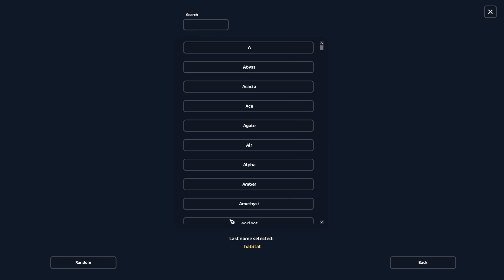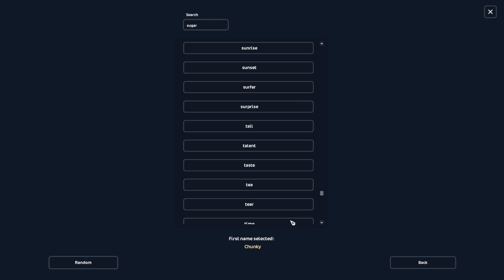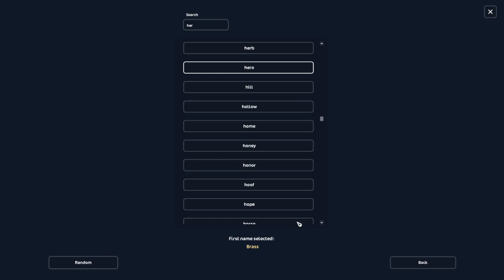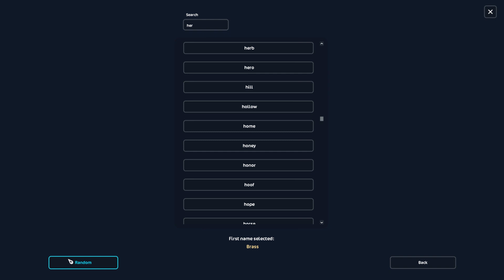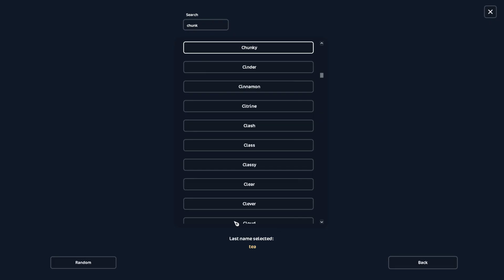My new friends all variations of Ardennes & its bundle SSO 2024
I bought the Shimmering Ardennes Bundle and all variations of Ardennes.
Because I love them all.